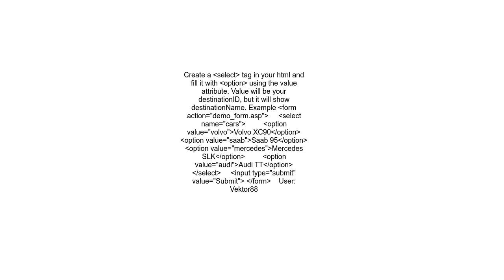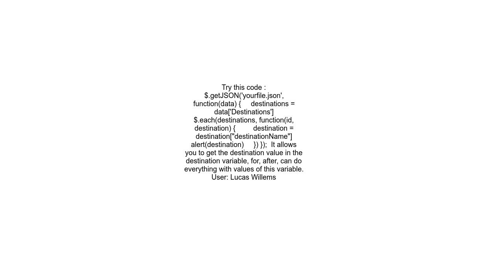Fill HTML dropdown box with external JSON file data